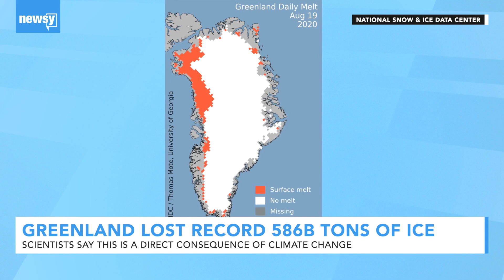Greenland Lost Record 586 Billion Tons of Ice In 2019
The melting ice is caused by global warming and contributes to global sea level rise and dangerous flooding along coastlines.